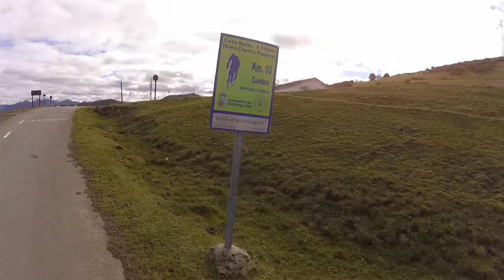Moreda - Coto Bello - La Fresnosa - Santibanes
Bella ruta por el Valle la Fresnosa, a los pies de la sierra de Casomera, con los colores del otoño.
La subida desde Moreda hasta Coto Bello se hace pesada, pero lo que viene después te compensa.
Hay un par de tramos muy pindios en la zona de La Fresnosa, que hay que hacer a pie, pero es poca cosa.
Recuerda mucho al parque de Redes, pero queda más cerca y hay cobertura de teléfono yo diría que en todo el trayecto.
El final, para volver a Moreda, sería mejor hacerlo por la ruta de las fuentes (PR-AS 133), pero iba muy justo de batería.